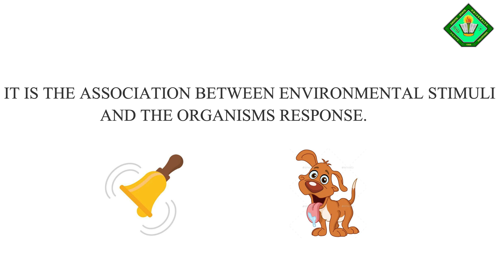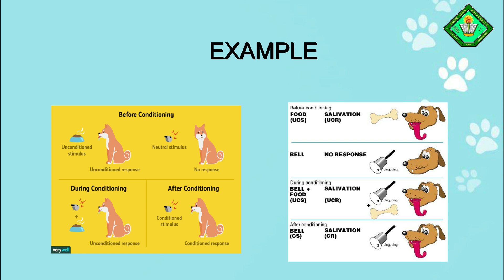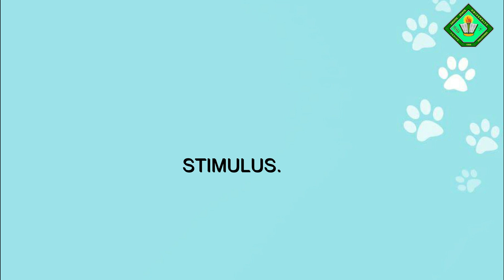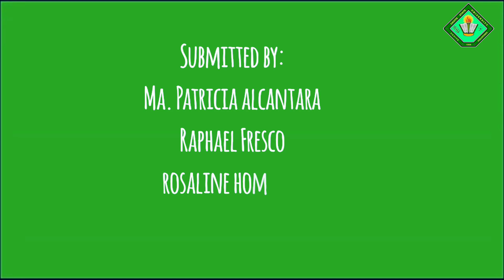CLASSICAL CONDITIONING - IVAN PAVLOV (TUTORIAL VIDEO)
BSP 1-1
Cavite State University - Gentrias Campus
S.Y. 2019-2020